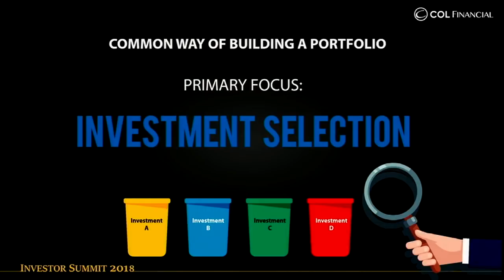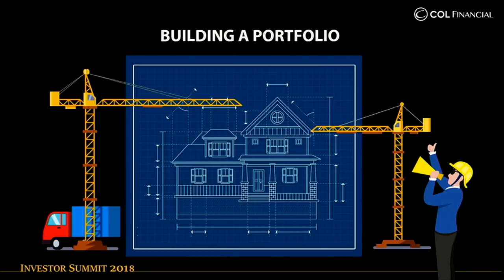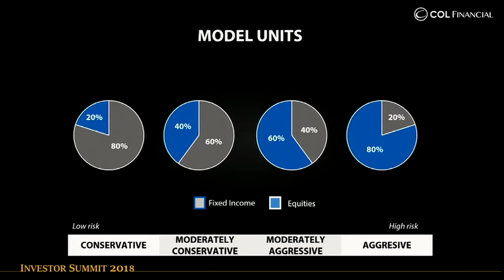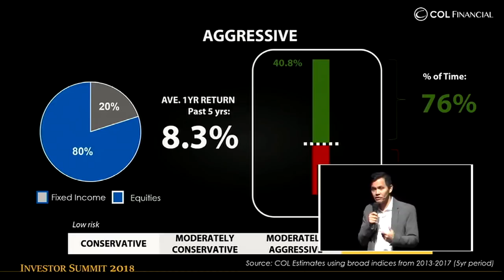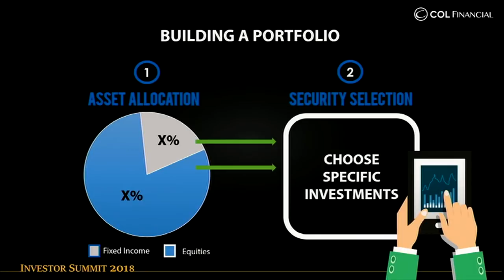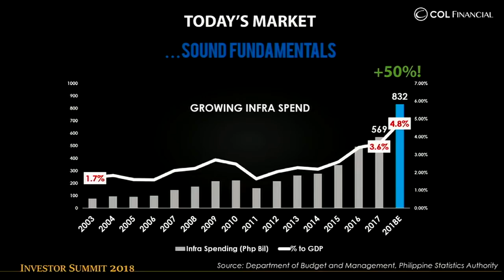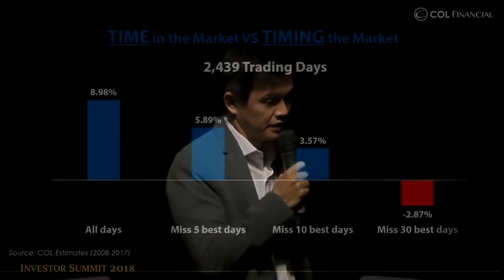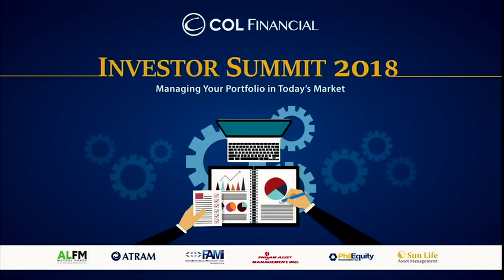Part 5: Concluding Thoughts (Marvin Fausto)